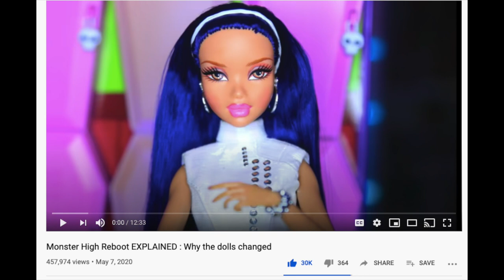Monster High Draculaura GRWM Slumber Party Edition!!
Hello ghouls mansters n non binary creatures!
Today’s video is basically i wanted to do a Get Ready With Me video kinda based on draculuara but if she was an e girl and also was going to a slumber party anyway. I used just stuff i had in my closet and it was so much fun! I chat about my fav monster high characters n movies /scenes as well as some of my fav dolls and which character designs i wish were different! Anyway hope u like it and thank u for watch :)

All products used: (not sponsored, I tried to use as many cruelty free (CF) products as i could!)
* Concealer:
    * NYX can’t stop won’t stop concealer in “Light Ivory” (CF)
* Powder:
    * Covergirl Clean Matte foundation in “Classic Ivory” (CF)
    * Essence all about matt! fixing compact powder (translucent) (CF)
* Eyeliner:
    * Essence Super Precise Long Lasting and Waterproof Eyeliner in “Black” (CF)
    * NYX eye pencil in “Black” (CF)
* Palettes
    * bh Cosmetics “Take me Back to Brazil” Eyeshadow Palette (CF)
    * NYX Off Tropic “Hasta La Vista” Eyeshadow Palette (CF)
    * AW03 Blush Palette in “Neutral”
* Lips:
    * Lush Honey Trap lip balm (CF)
    * NYX Super Cliquey Matte Lipstick in “Ruthless”
* Lashes:
    * Essence What the Fake Volumizing and Lengthening Mascara in “Black” (CF)
* Highlighter:
    * Essence Make Me Glow Liquid Highlighter in “Morning Mist in a Bottle” (CF)
* Makeup Stamp
    * Milk Makeup Stamp in Heart Shape (CF)
    * Primal Coloured Contact Lenses in Lilac
* Fangs:
    * Scarecrow Vampire fangs in “Classic”
* Wig:
    * Aosler Black 32” Straight Synthetic Wig with Flat bangs
* Extensions:
    * MRZ Smoke Pink Synthetic Colourful Hair Extensions
* Body Glitter:
    * Lush Fairy Dust (CF)

Blind - The Skalls
Upbeat Forever
Sound So Soothing - PEG and the Rejected
Time Goes By - Melodic In Fusion
Let go - Melodic In fusion
Faked Reality - Melodic In Fusion
Propaganda - PEG and the Rejected
In the Land of Rhinoplasty - The Jingle Punks

Calgary, AB
T2N 4S6